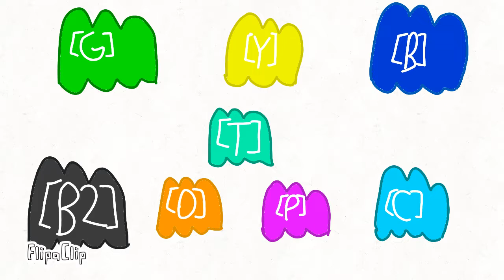Vote for my new body